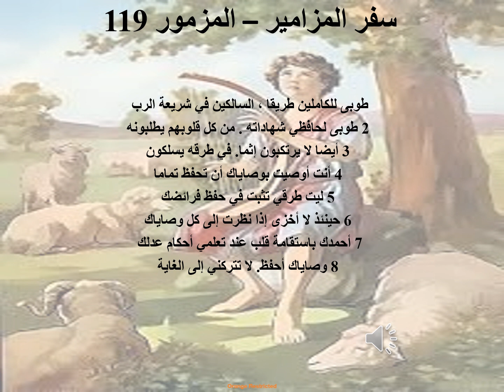تبسيط سفر المزامير - مزمور 119 - أبونا لوقا ماهر